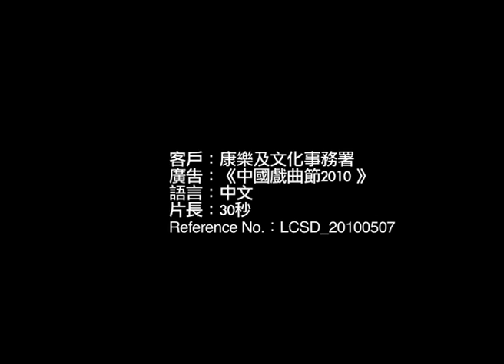Chinese opera Festival 2010.mov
LCSD Chinese opera Festival 2010